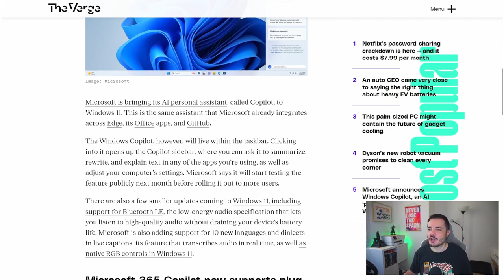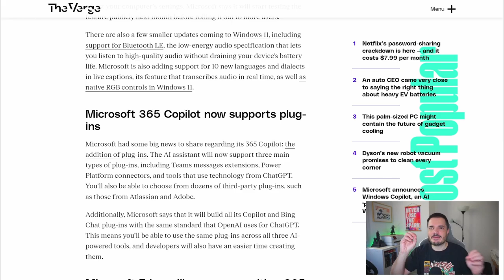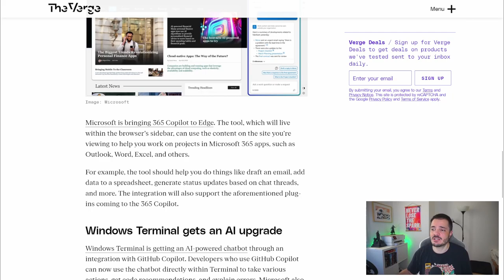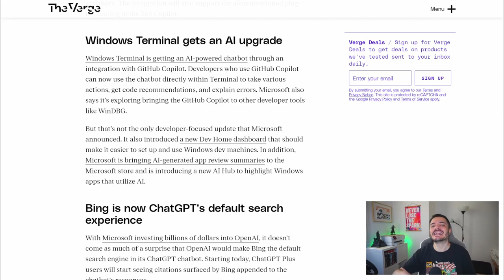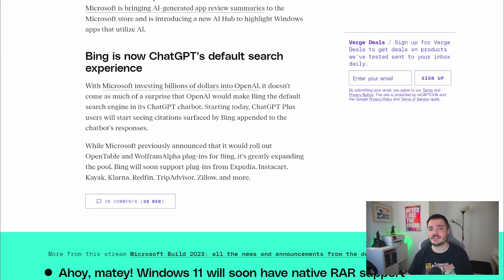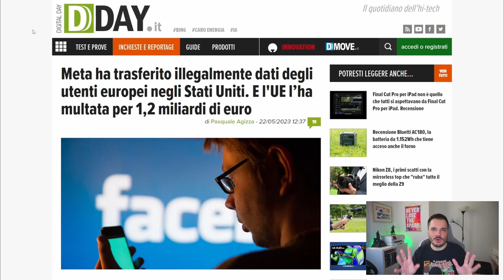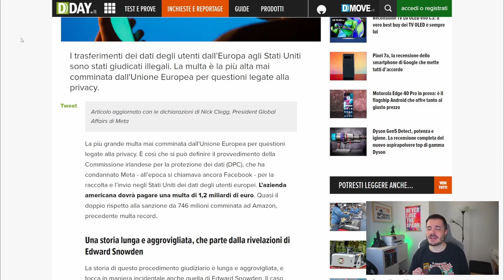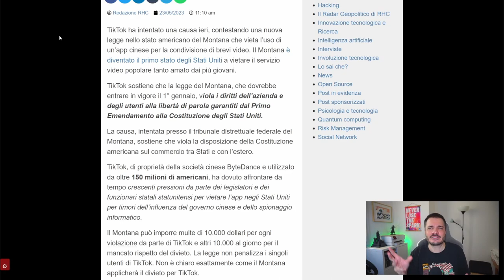Buongiorno 106 - Cose frizzanti dal Microsoft Build, e poi Meta e TikTok contro i governi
Buongiorno con le cose più frizzanti dal Microsoft Build 2023, e cose su Meta e TikTok che non fa mai male